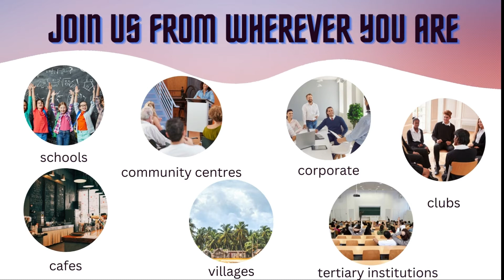World Speech Day 2023 - Unexpected Voices, Unexpected Places.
World Speech Day 2023: Unexpected voices, unexpected places. Start planning your event now. Wherever you are!